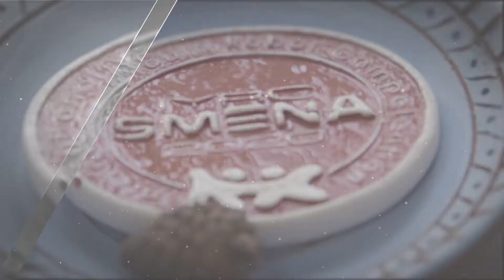Ролик «Компетенция - Ремесленная керамика»